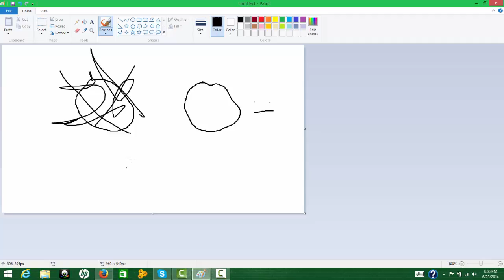How to not draw circles on paint